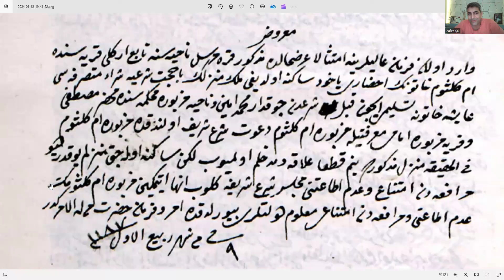Şer'iyye sicilleri okumaları (Karamürsel, Ereğli)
Udemy'deki kurslarımızı almak isteyenler için referans linklerimiz;

ÖNEMLİ: Linke tıklayıp Udemy'de farklı sayfalara giriş yaptığınızda alımlarınız referans linki üzerinden gerçekleşmemektedir. Linke tıkladıktan hemen sonra istediğiniz kursu sepetinize ekleme durumunda referans linki geçerli olmaktadır. Her kurs için ilgili referans linklerine ayrı ayrı kullanırsanız sevinirim. Teşekkürler.

Udemy'deki muhtelif seviyelerdeki 32,5 saatlik arşiv dersimizi alma linki;

Zafer Şık